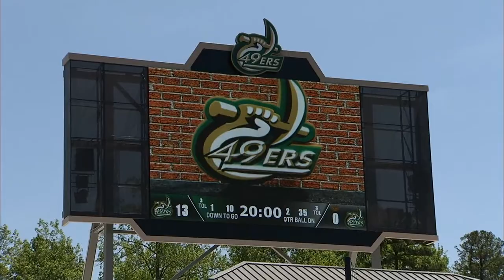Inside UNC Charlotte -- September 2013 -- What Does Football Mean for the University?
In anticipation of the of the inaugural football season, we recently sat down with Chancellor Dubois, Judy Rose, and Brad Lambert to get their thoughts on what Charlotte 49ers football means to UNC Charlotte.